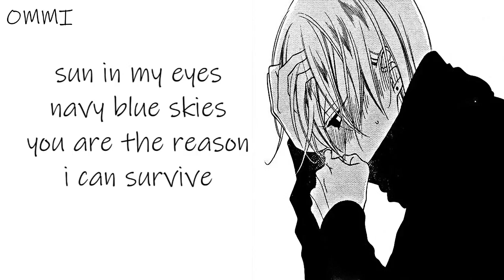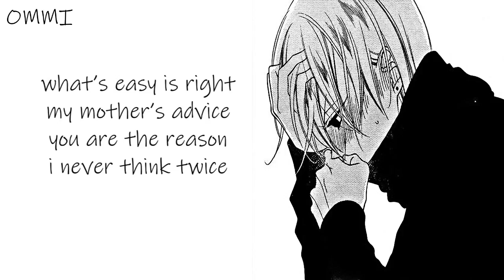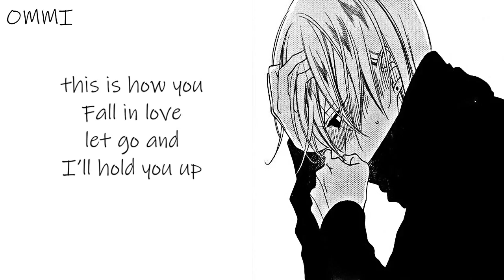Nightcore → This Is How You Fall In Love ♪{Cover} (Jeremy Zucker // Chelsea Cutler) LYRICS ✔︎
jeremy zucker this is how we fall in love❤ WELCOME ❤ ( ｡◕‿◕｡)

►▬▬▬▬▬▬ ✘ SONG INFORMATION✘ ▬▬▬▬▬▬◄

🎤  Name ➼ This Is How You Fall In Love

🎤 Artists ➼ Alec Chambers // Jeremy Zucker // Chelsea Cutler

🎤 ALBUM ➼ 乁(ʘ◡ʘ)ㄏ

🎤  GENRE ➼ POP

►▬▬▬▬▬▬ ✘SUPPORT ARTIST✘ ▬▬▬▬▬▬◄

(╭☞◕ツ◕)╭☞ Alec Chambers // Jeremy Zucker // Chelsea Cutler ❤

►▬▬▬▬▬▬ ✘ IMPORTANT INFORMATION✘ ▬▬▬▬▬▬◄

►▬▬▬▬▬▬ ✘ PROGRAMS USED ✘ ▬▬▬▬▬▬◄

►▬▬▬▬▬▬ ✘ DISCALIMER ✘ ▬▬▬▬▬▬◄

 ❤ LEWIS CAPALDI ❤

❤ CONOR MAYNARD ❤

❤ JAMES ARTHUR ❤

►▬▬▬▬▬▬ ✘ TAGS✘ ▬▬▬▬▬▬◄

Alec Chambers // Jeremy Zucker // Chelsea Cutler

this is how we fall in love
jeremy zucker this is how we fall in love
this is how we fall in love jeremy zucker
jeremy zucker this is how we fall in love official video
this is how we fall in love jeremy zucker official video
jeremy zucker this is how we fall in love acoustics
this is how we fall in love jeremy zucker 8d audio
jeremy zucker this is how we fall in love cover
this is how we fall in love jeremy zucker cover
jeremy zucker this is how we fall in love remix
this is how we fall in love jeremy zucker remix
jeremy zucker this is how we fall in love reaction
this is how we fall in love jeremy zucker reaction
jeremy zucker this is how we fall in love live
this is how we fall in love jeremy zucker live
jeremy zucker this is how we fall in love lyrics
this is how we fall in love jeremy zucker lyrics
jeremy zucker this is how we fall in love nightcore
this is how we fall in love jeremy zucker nightcore

►▬▬▬▬▬▬ § LYRICS § ▬▬▬▬▬▬◄

Jeremy Zucker
Chelsea Cutler

sun in my eyes
navy blue skies
you are the reason
i can survive
we’ll turn off the phones
to just be alone
we’ll draw the curtains
and never leave home

i had a nightmare
what’s easy is right
my mother’s advice
i never think twice

what glitters is gold
you’ll be my best friend
until we grow old